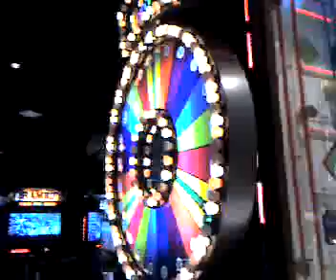Dave & Busters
Surprise of the night... Emily is usually terrified by loud noises and typically this sort of place would have been way overstimulating for her.